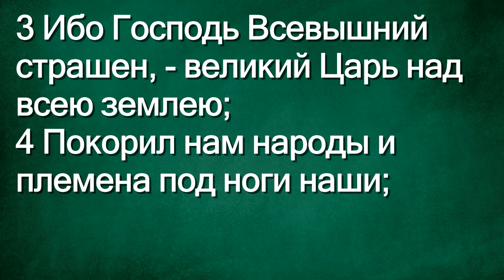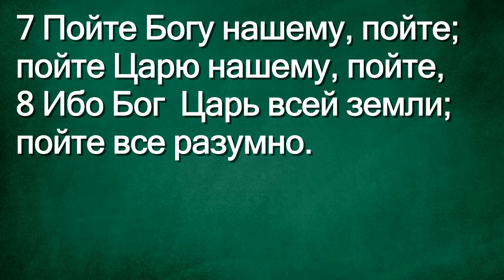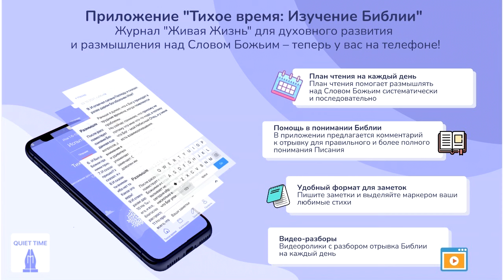СЛОВО БОЖИЕ. Тихое время с ЖЖ. [Слава Богу Царю] (07.03.2024)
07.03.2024, Тихое время с «Живой Жизнью»:

Псалтирь 46
1 Начальнику хора. Сынов Кореевых. Псалом.
2 Восплещите руками все народы, воскликните Богу гласом радости;
3 Ибо Господь Всевышний страшен, — великий Царь над всею землею;
4 Покорил нам народы и племена под ноги наши;
5 Избрал нам наследие наше, красу Иакова, которого возлюбил.
6 Восшел Бог при восклицаниях, Господь при звуке трубном.
7 Пойте Богу нашему, пойте; пойте Царю нашему, пойте,
8 Ибо Бог — Царь всей земли; пойте все разумно.
9 Бог воцарился над народами, Бог воссел на святом престоле Своем;
10 Князья народов собрались к народу Бога Авраамова, ибо щиты земли — Божии; Он превознесен над ними.

📲Скачать приложение
App store